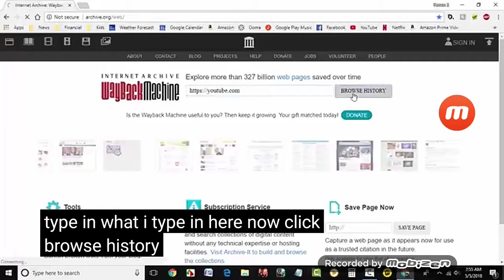Buch lesen elefant